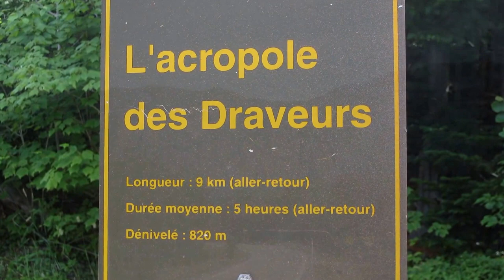ACROPOLE DES DRAVEURS 2008